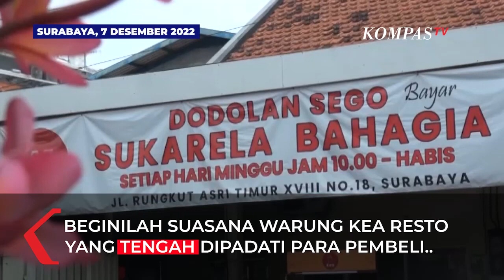Warung Makan di Surabaya ini Sajikan Konsep dengan Bayar Seikhlasnya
Surabaya, KompasTV Jawa Timur - Sebuah warung bernama Kea Resto di Surabaya menyajikan menu makanan lengkap dengan lauk pauk dan minuman dengan hanya memasukkan uang seikhlasnya ke dalam kotak amal.

Suasana warung Kea Resto kini dipadati para pembeli.

Warung ini viral dan unik, karena metode pembayaran cukup dengan memasukkan uang seikhlasnya ke dalam kotak amal.

Meski demikian, warung makan ini tidak membatasi jumlah porsi makan kepada para pembeli. Bahkan meski dengan berbagai menu yang disajikan.

Warung Kea Resto yang berada di depan kampus UPN surabaya ini hanya buka pukul 10.00 pagi tiap hari minggu.

Diharapkan, dengan adanya warung dengan konsep bayar seikhlasnya ini dapat membantu orang-orang yang kurang mampu untuk mendapatkan makanan yang terjangkau.